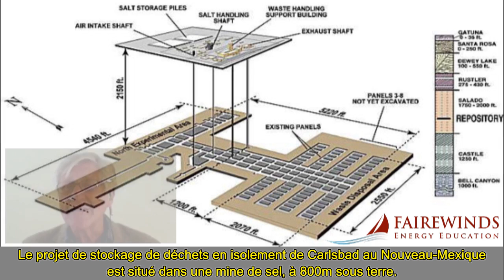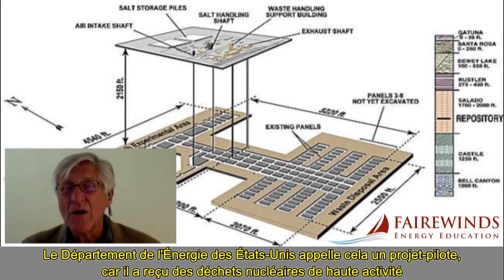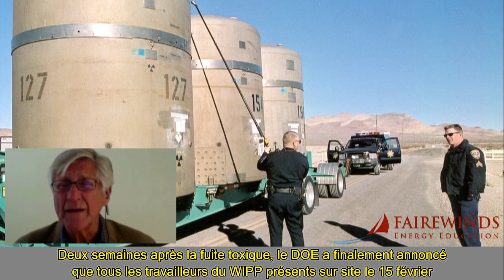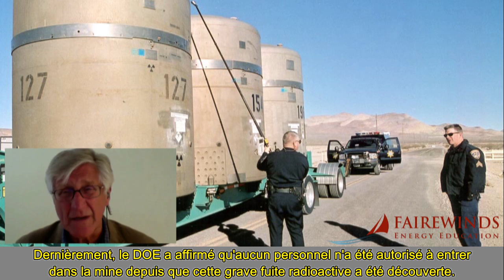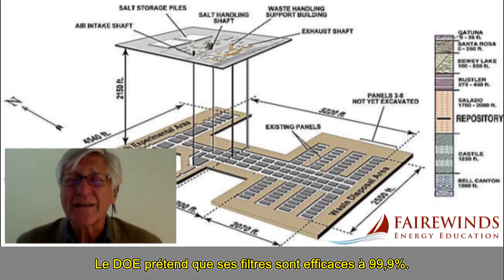Fuite du site d'isolement de déchets nucléaires du Nouv. Mexique - A.Gundersen 06.03.14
Situé près de Carlsbad au Nouveau-Mexique, ce site expérimental d'isolement souterrain de déchets nucléaires du Departement de l'Energie américain (DOE) tente de stocker le plutonium et l'américium radioactifs issus du programme d'armement nucléaire des États-Unis. Le 14 Février 2014, une défaillance en matière de sécurité nucléaire a eu lieu sur le site et le DOE n'est pas honnête à ce sujet. Dans ce film, Arnie Gundersen de Fairewinds Energy Education rassemble des éléments sur ce qui s'est passé et souligne les préoccupations majeures de Fairewinds sur le site, l'accident et le manque de transparence du DOE.

Après les sites de Yucca Mountain dans le Nevada et l'ancienne mine de sel d'Asse en Allemagne, voilà encore un échec cette fois au Nouveau-Mexique de la belle doctrine d'enfouissement des déchets nucléaires à vie longue. Mais les nucléocrates Français, toujours plus malins que les autres, persistent à vouloir dépenser 35 MILLIARDS D'EUROS (oui, vous avez bien lu, selon dernières estimations, si tout va bien !) dans le projet CIGEO d'enfouissement profond à Bure, en Meuse / Haute-Marne...

Traduction et sous-titrage par mes soins.

(merci au CEDRA, Collectif contre l'Enfouissement des Déchets RAdioactifs)